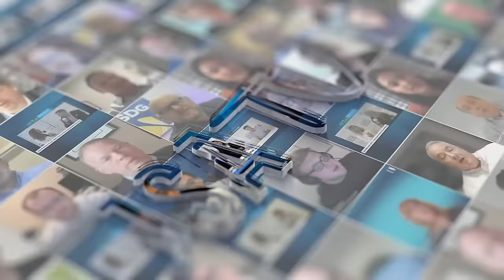Metro Connect 2024 | Navigating the Future: Insights from LightRiver on Network Integration Trends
Live from Metro Connect, Bryan Hasegawa, Chief Financial Officer and Chief Operating Officer for LightRiver, discusses the company's latest growth, strategic developments, and potential growth in 2024. Don't miss out on this enlightening discussion that offers a glimpse into the future of the telecommunications industry.